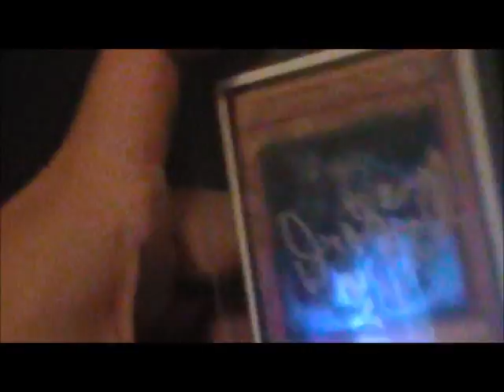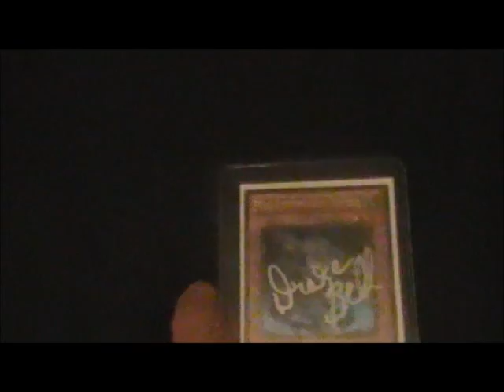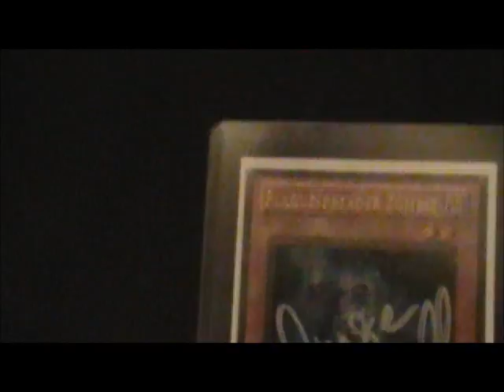A "Drakespreader" for Sale?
This is one of the cards I got to keep from my Lightsworn deck, but of course y'all know my situation, so that's why I'm looking to sell it. I figured it was worth a shot. It's the same Plaguespreader that was in my deck for the longest time.

If you don't know who Drake Bell is, he is an actor who played on a TV show called "Drake and Josh" on Nickelodeon, he's a musician, and he starred in some more shows and movies. If you want to know more about him, jsut google him :)

Remember to PM me with offers, if you comment, I won't respond. Thanks again for all the support guys!